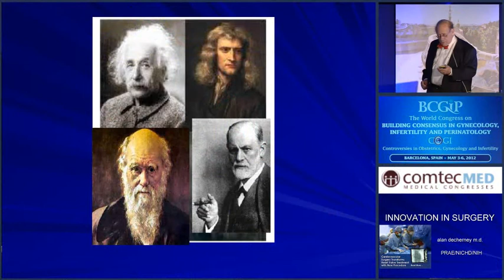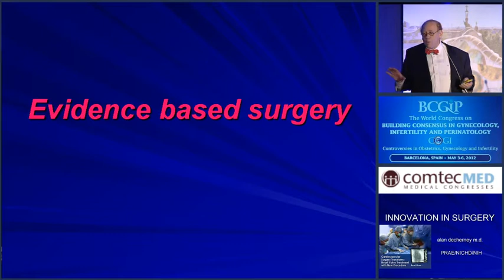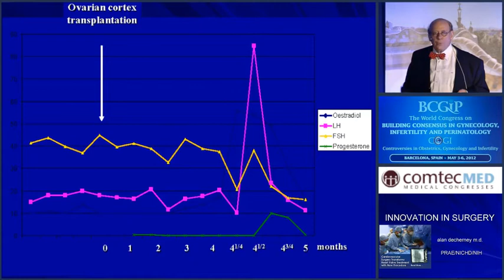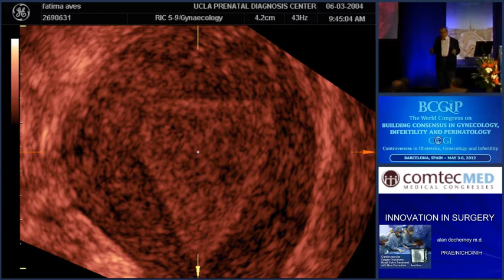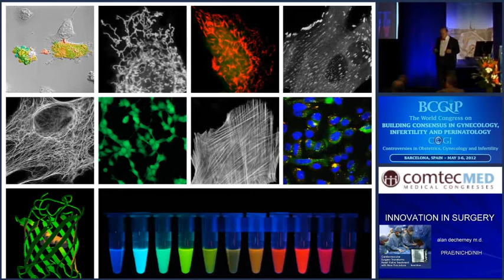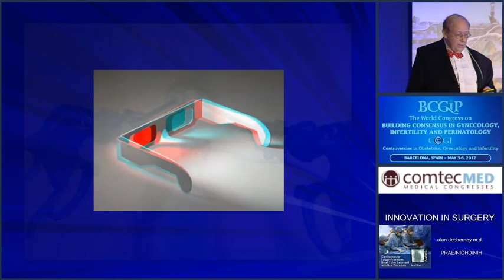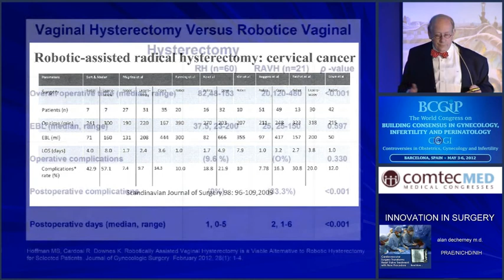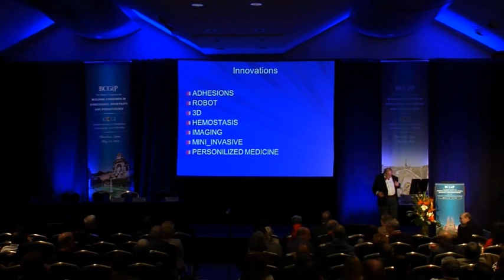BCGIP Barcelona 2012: Innovation in Surgery, Alan Decherney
BCGIP COGI Barcelona 2012: Innovation in Surgery
Alan Decherney